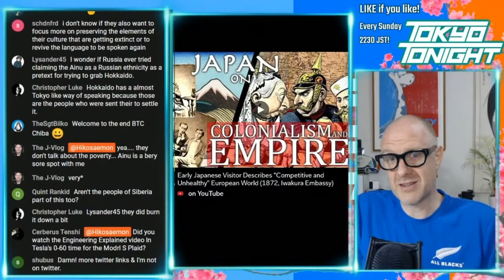Tokyo Tonight! Hiko Recommends: Japan on Colonialism and Empire - Voices of the Past